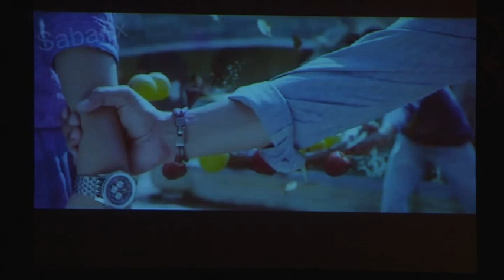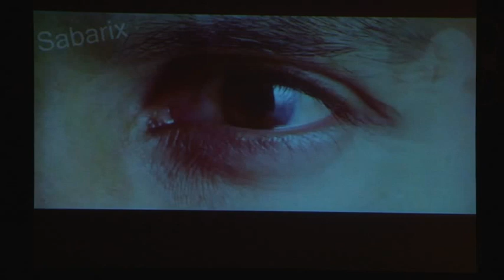Pattu Paatu PART 3- The Ten Tamil Idylls (Virali-Tunangai-Madhavi-Devadasi-Tamil Film Heroine-Me)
In 2015 at the Natya Kala Conference for Sri Krishna Gana Sabha, in a conference titled “The power of ten” curated by Dr Swapna Sundari, I investigated “Pattupaatu” (the Ten Tamil Idylls) a literature of the Sangam period dated between 100 CE to 300 CE comprising of ten texts that speak of the Tamil country, its patronage to the arts and nature’s bountifulness reveals its primal power over culture production. As a practitioner and researcher deeply invested in understanding the role of hereditary communities, oral transfers, subaltern voices in performing arts, I have questioned the bigotry in viewing women artistes as beautiful and baneful all at once, by societies. Women known later as Devadasis or simply Dasis in Tamil society, were essentialised as priestesses in religious spaces and ritualists and entertainers in semi-religious spaces. Their roles also extended to performing of music and dances. However, every period has also produced literature, where these women have been marked as debaucheries of a society, placing their presence on values of moral judgment. Is there an answer one can attempt to this sanctimoniousness? The simplest answer would be to blame the colonial infusion of victorian morality on the elitist Indian mind. While that is undeniable, what is the explanation for all the “virali vidu toodu-s”, ula-s, yakshagana nataka-s, that people of the Tamil country produced over time, where a Dasi was is always portrayed as abetting immorality by a man? How does Kannagi get deified and Madhavi vilified by a society in whose cultural fabric both these archetypes have coexisted?

My lecture demonstration further argues why the Pattupaatu is valuable as a vital tool along with other Sangam literatures in the enculturation process of Tamil society. The power of these ten idylls in creating a socialization process where art, poetry, poetic thought, music, dance and ritual are all processed and curated. To connect for instance, the dots between contemporary plots in Tamil movies to that of Sankaradas Swamigal’s Sri Valli natakam, through Dharmapuri Subbayamaiyer’s Javali-s, to Kshetrayya Padams, to Kurincippaatu to tribal Tamil societal norm is made possible by ethno psychological research.